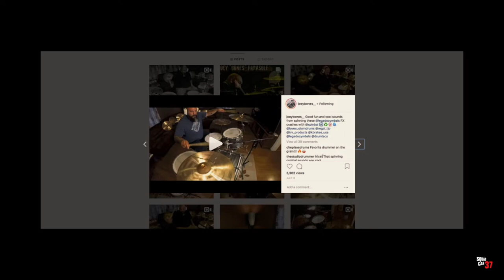Virtual Guitar Jam with Drummer Joe Parasole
In this virtual jam session, I collaborate with drum guru Joe Parasole from The Morgan Free Masons. I use a foggy fog machine for top-level production value. Enjoy!

Hello good people! I’m Jason with Squad Car 37 Audio Productions. I’m a music producer, vlogger and stunt guitarist. This channel is dedicated to inspiring and encouraging creativity. I share music production tutorials, guitar playing techniques and songwriting tips among other things. I show you how to collaborate with artists from all over the world in my Virtual Jam Sesh series. Join me on quirky audio adventures and see how I make music from non-traditional items, a process called recording found sounds.

Music composed by Jason Price. Do you need music? Let me know.

Would you like me to assist you with a music project?

THE GEAR I USE:
Click the links below to see and purchase the gear I use. Hope this is helpful and thanks in advance!

MAIN MUSICAL INSTRUMENTS AND FX
Guitar I use on almost everything
Favorite stunt guitar
Main Acoustic Guitar
Mini-Moog synth
Whammy pedal
Wah Wah pedal
Ebow guitar FX (Great for creating pads if you add reverb)

RECORDING GEAR
Go-to portable recording Interface
Multi-channel recording interface
Studio monitor speakers
Reflection filter for recording vocals
Favorite pocket-sized touch pad

MICROPHONES
Inexpensive must-have microphone
Great German-made vocal microphone
Affordable super-sounding vocal microphone
Small condenser microphone great for overheads, cymbals and acoustic guitars
Affordable Drum microphone set
Incredible mic for toms

VLOGGING GEAR
Flexible tripod
Main vogging camera
Main vlogging camera lens
Must-have inexpensive lens
Vlogging microphone
External hard drive for music and videos
Drone (newest model)